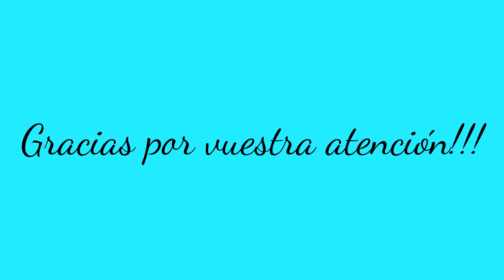La Isleta, fondos, flora y fauna.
38° 21.711'N
  0° 26.783'O